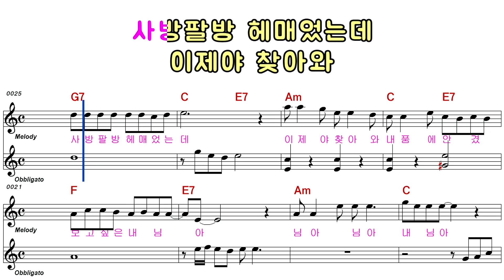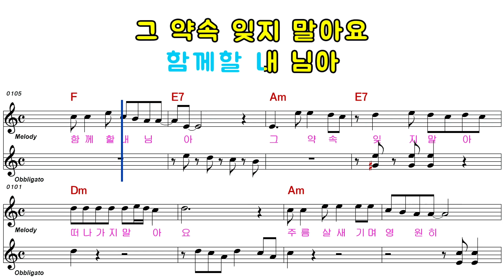진분홍 님아 님아 ELF 919 28960 여자키